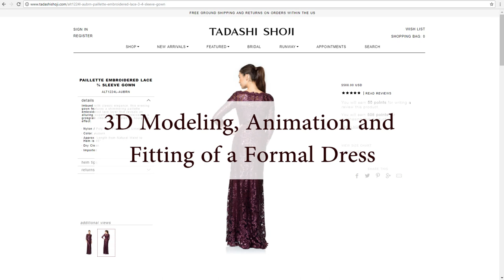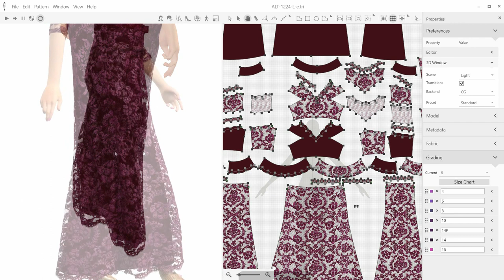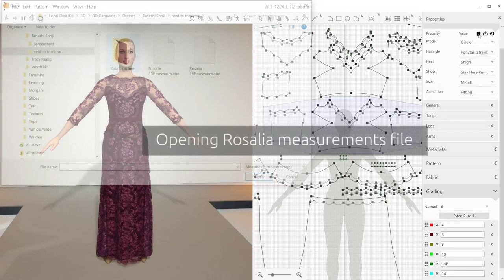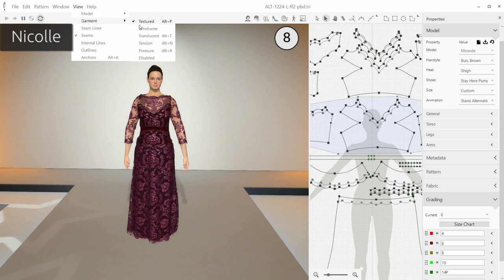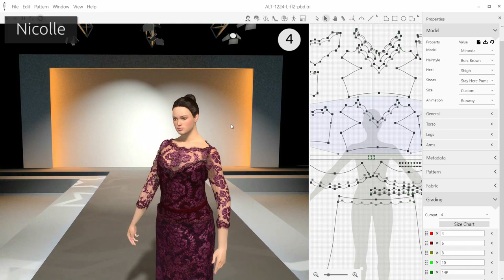3D modeling, animation, and virtual fitting of a formal dress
Showing the results of meticulous 3D modeling of a Tadashi Shoji formal dress, comprised of multiple layers of different fabrics. Special attention is paid to the materials’ textures, transparency and shine.
Virtual fitting for real female curvy and petite figures has been performed to test the usability of the virtual try-on.